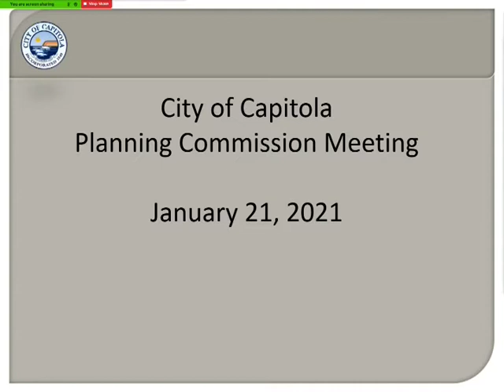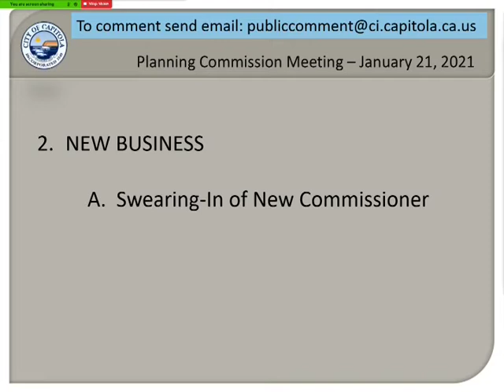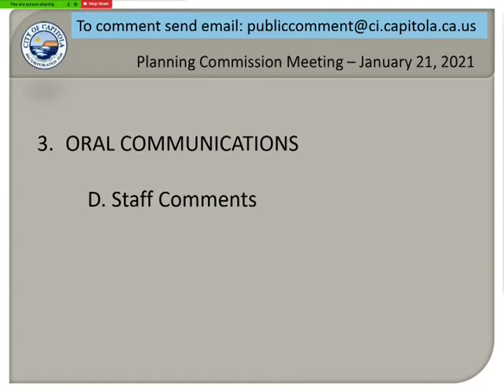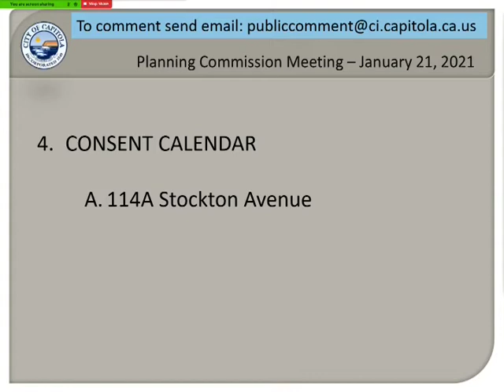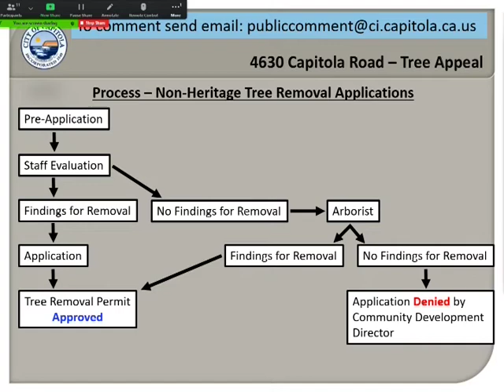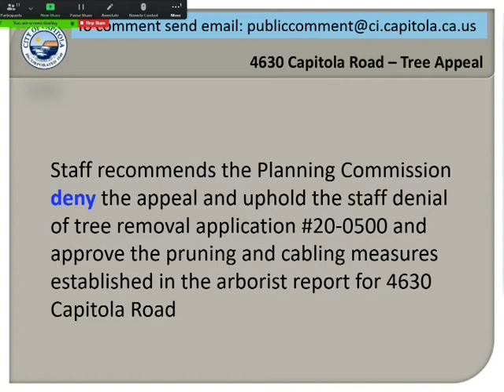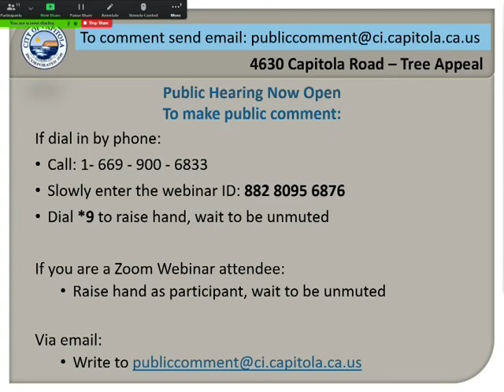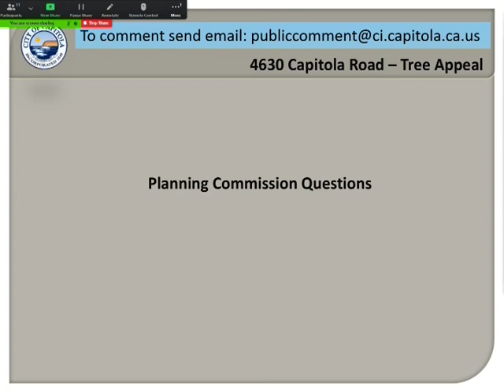Capitola Planning Commission 1/21/21